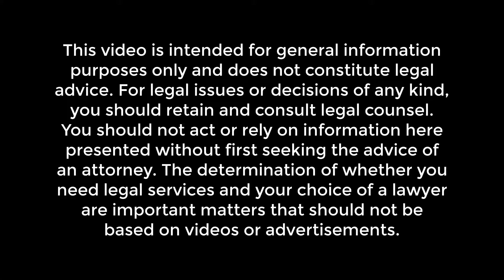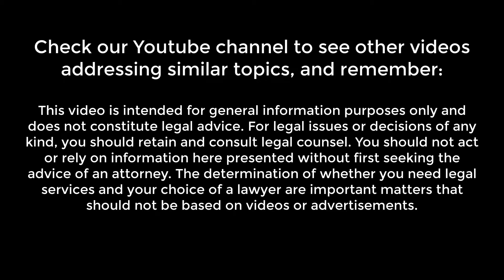Real Estate Closing in Brazil - How to Prepare For It!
What Happens in a Real Estate Closing in Brazil

Once you have signed the contract, clock starts to tick. Sellers will usually add to the contract penalties in case you are not ready for the closing by a certain deadline.

A checklist with all the items required for the closing may help you and your lawyer control everything that should be ready by the closing date. At this stage, the realtor supporting the seller will usually coordinate with the registration office to obtain the estimates for Taxes and Registration costs and also a target date for the closing.

Hi there 👋 if you're new to our videos, my name is Luciano Oliveira. I am the managing partner of Navas Oliveira Advogados, aka Oliveira Lawyers, a law firm in Brazil specializing in assisting foreign clients just like you.

✅ USEFUL LINKS

🕮 Our Full Guide in Writing!